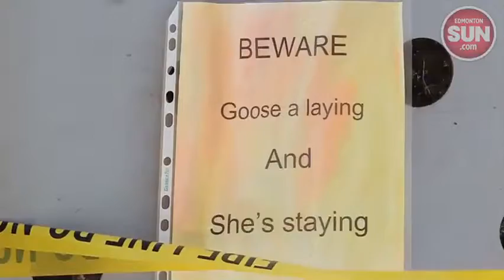Canada Goose makes an Alberta fire department home